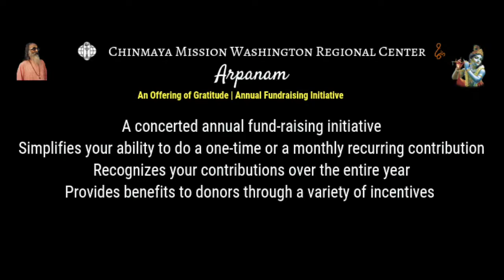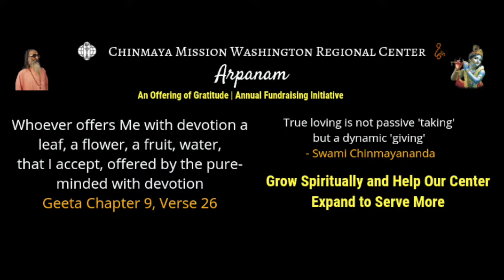Arpanam 2019 message 2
CMWRC Arpanam 2019 Message 2